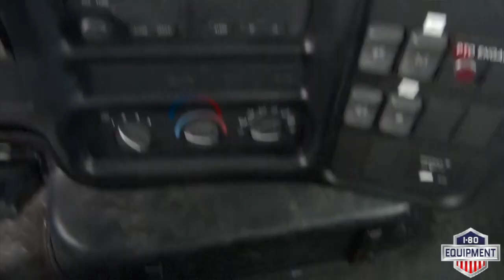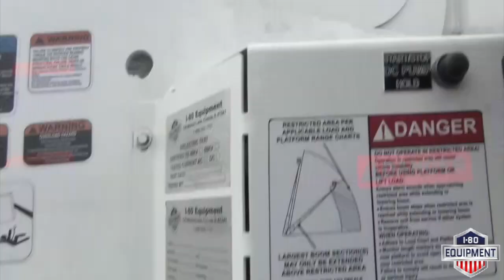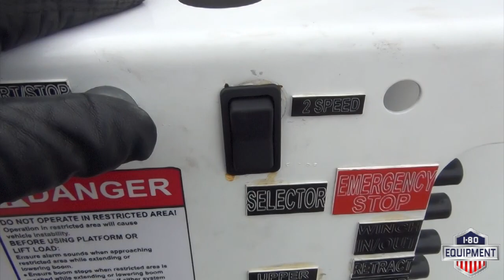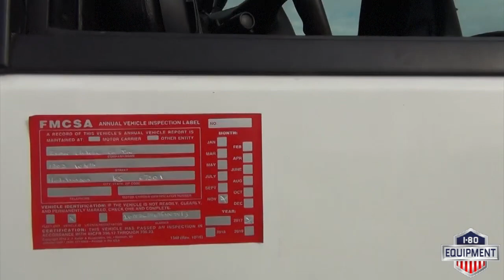2009 GMC 5500 4x4 Altec AT40M Bucket Truck - ST#407913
This video is about a 2009 GMC 5500 4x4 Altec AT40M Bucket Truck - ST#407913 sold at I-80 Equipment